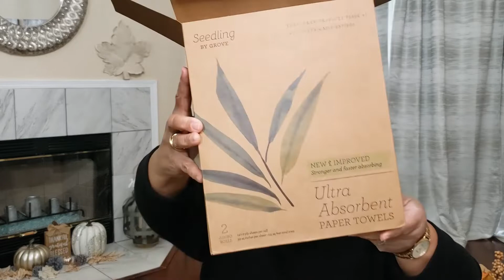*** GROVE COLLABORATIVE UNBOXING ***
Today’s video has nothing to do with fashion. Lol. I ordered a makeup removal towel I had seen on another You Tuber’s channel so, you’ll be seeing my first unboxing of GROVE COLLABORATIVE products.   Enjoy! 😊

POSHMARK: Make me an offer.  Prices are negotiable.
Please consider using my links below if you plan to place an order. Thanks for your support of my channel.

KEEP IT SASSY!!! XO XO Linda
You’ll get $10 off of your first purchase and Rakuten will also give me a credit.

*** Trunk Club: If you use my link, you will receive $25 off of your first TRUNK. I will receive a $25 credit towards a future trunk purchase.

*** STITCH FIX: Stitch Fix is an online clothing subscription service. You pay a $20 styling fee where a stylist with curate a box with 5 items for you to try. If you keep 1 item, you are able to take off the $20 you’ve already paid towards buying that item. Yay! If you use my lint below, you will get $25 off of your first FIX. I will also be given a $25 credit to use. Thank you so much in advance. XO Use my link and get a $25 credit to give it a try